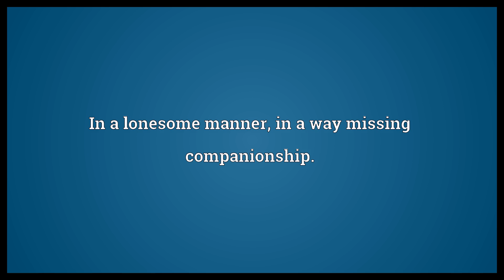Lonesomely Meaning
Video shows what lonesomely means. In a lonesome manner, in a way missing companionship..  Lonesomely Meaning. How to pronounce, definition audio dictionary. How to say lonesomely. Made with MaryTTS and Wiktionary